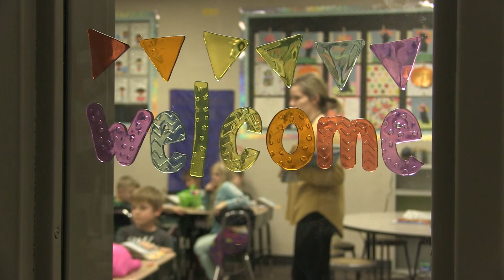Nebraska Teacher Appreciation Day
Hear from a few of our dedicated educators and the students they teach.